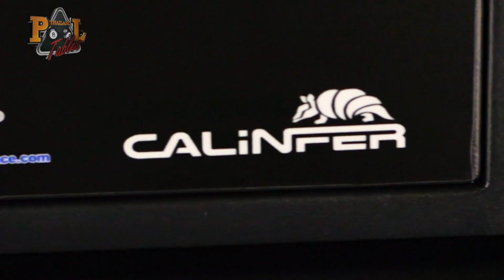Atari Pong Cocktail Table | Thailand Pool Tables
The perfect game for Restaurants, Pub, Club or any entertainment venue seeking to entertain their customers while generating extra income!